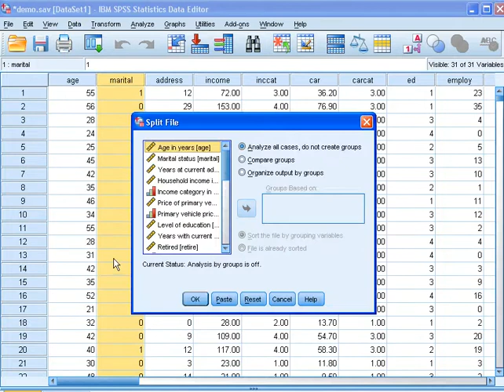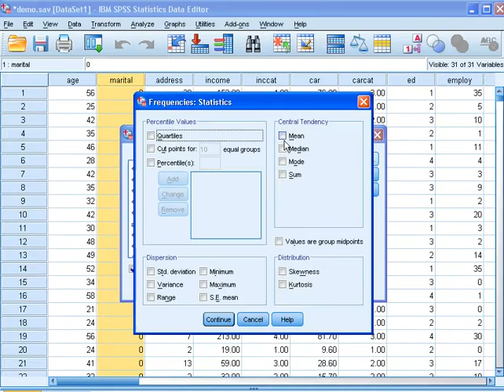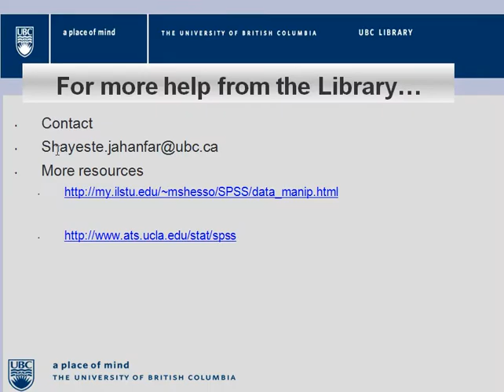SPSS Tutorials: Split Files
Split Files in SPSS